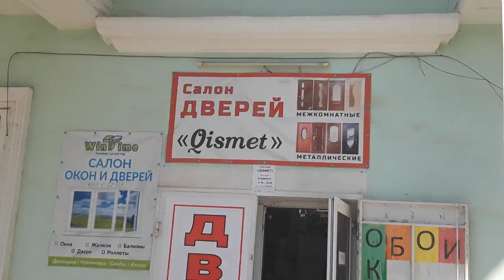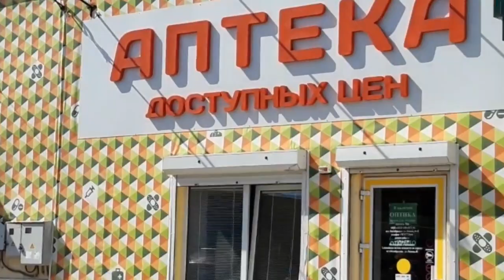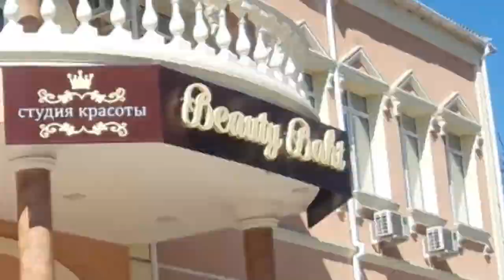Biyuk- Onlar, Alabas- Konrat